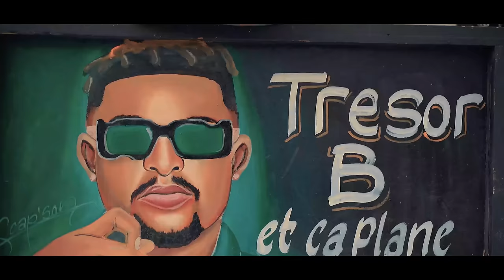TRESOR B FT KOSAR & FLATTBOY x DJ TRAMALING - MOUFINGUILING ( Clip Officiel )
𝐓𝐑É𝐒𝐎𝐑 𝐁  « 𝐌𝐎𝐔𝐅𝐈𝐍𝐆𝐔𝐈𝐋𝐈𝐍𝐆 » 𝐀𝐕𝐄𝐂 𝐊𝐎𝐒𝐀𝐑 & 𝐅𝐋𝐀𝐓𝐓𝐁𝐎𝐘 𝐱 𝐃𝐉 𝐓𝐑𝐀𝐌𝐀𝐋𝐈𝐍𝐆 𝐝𝐢𝐬𝐩𝐨𝐧𝐢𝐛𝐥𝐞 𝐬𝐮𝐫 𝐭𝐨𝐮𝐭𝐞𝐬 𝐥𝐞𝐬 𝐩𝐥𝐚𝐭𝐞𝐬-𝐟𝐨𝐫𝐦𝐞𝐬.

•🎹Beat Prod by: Roy x beat | @royxbeats
•🎶Mix & Masto: Quejac | @yebelavision3906
•🎬Réal by: Ceti Makarizi | @makarizistudios
•🖥Montage vidéo: Ceti Makarizi

🔘BOOKING & MANAGEMENT:
•💼D€T production: Trésor B
•👨🏽‍💻Booker:(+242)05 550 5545 | (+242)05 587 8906 Whatsapp

🔘BOOKING & MANAGEMENT:
•💼Ours management: Kosar & Flattboy

Music vidéo by Tresor B and Kosar&FlattBoy x Dj Tramaling •MOUFINGUILING•©️^2023 coordination consulting, @Douc_Euro_Tyga ®️// D€T production.